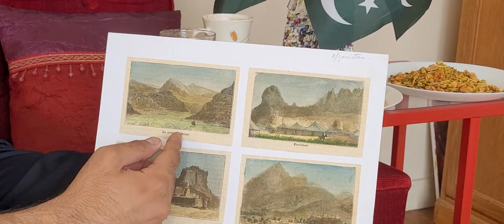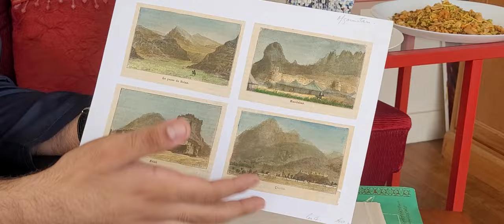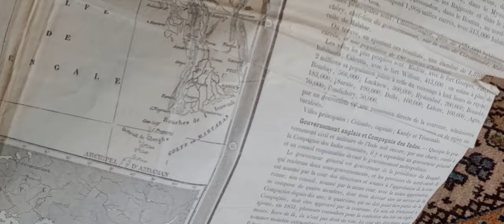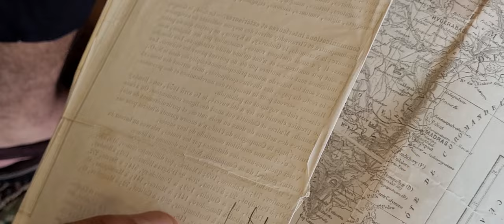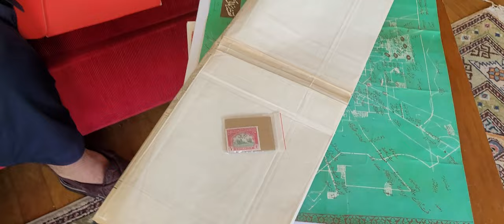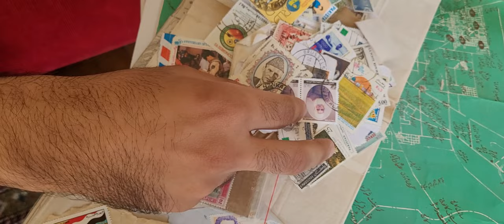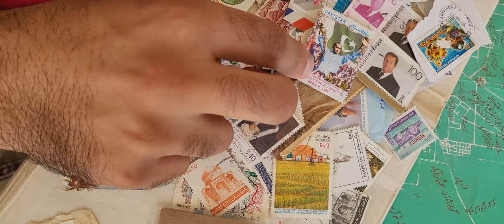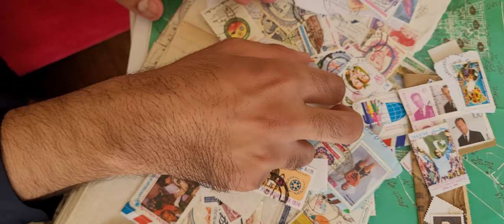Warq#40 : Rencontre avec Hamzah, étudiant dentiste aux mille projets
Nous essayons de tracer nos chemins vers un meilleurs avenir. Nous n'avons pas beaucoup de modèles qui nous ressemblent, qui nous inspirent. Hamzah Chaudry pourrait être ce modèle de courageux étudiant, avec une éloquence et une  fibre spéciale pour la philo et l'histoire qui vous inspire.